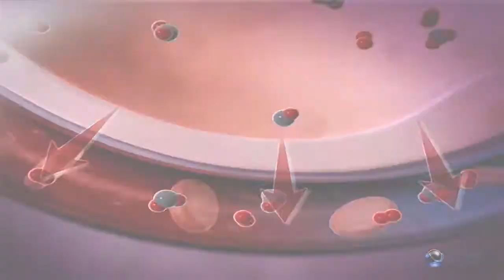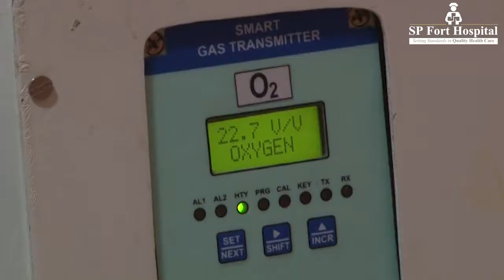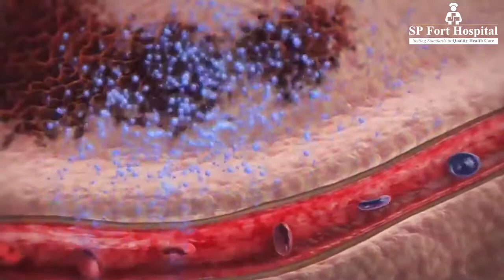Hyperbaric Oxygen Therapy and Its Advantages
Dr Ajith Kumar(Chief Consultant in Hyperbaric Medicine- SP Fort Hospital) Explains about advantages of Hyperbaric Oxygen Therapy